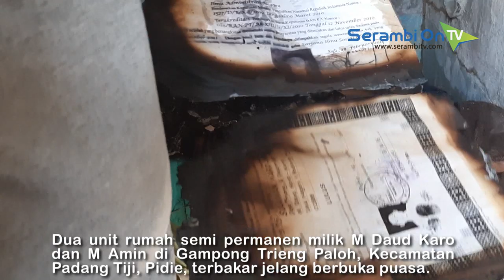Kebakaran Jelang Berbuka Puasa Hanguskan 2 Rumah dan 50 Karung Padi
SERAMBITV.COM, SIGLI - Dua unit rumah di Gampong Trieng Paloh, Kecamatan Padang Tiji, Pidie, Rabu (9/5/2019) ludes terbakar.Rumah panggung semi permanen milik M Daud Karo dan M Amin ini terbakar jelang waktu berbuka puasa.Api diduga bersumber dari arus pendek listrik dibagian atap rumah. Kobaran api yang membesar dengan cepat membuat pemilik rumah dan warga tak mampu berbuat banyak.Bahkan sebagian harta benda tak bisa diselamatkan mulai dari sepeda motor hingga pinang dan 50 karung padi yang baru dipanen beberapa waktu lalu ikut terbakar.Peristiwa ini juga mengakibatkan salah seorang warga mengalami luka bakar dibagian tangannya.Pascakejadian, korban kebakaran terpaksa tinggal di tenda darurat, sementara warga tampak datang memberikan beragam bantuan.